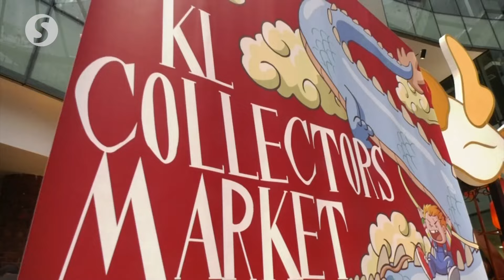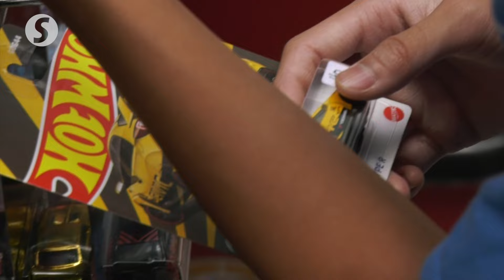Collectors market draws in good crowd during Chinese New Year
Avid collectors were treated to a diverse array of collectibles and vintage items at the KL Collectors Market held at KL Gateway Mall for two-days during the Chinese New Year 2024 holiday.